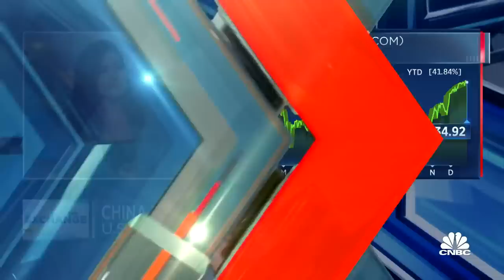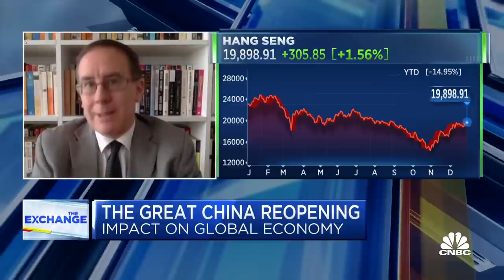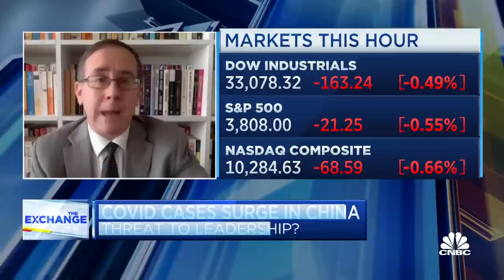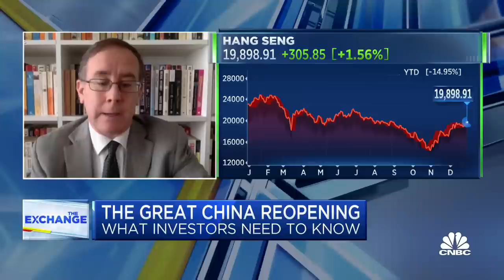There is no going back to zero-COVID for China, says Silvercrest's Patrick Chovanec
Patrick Chovanec, Silvercrest Asset Management, joins 'The Exchange' to discuss China's reopening and its 100-year plan.